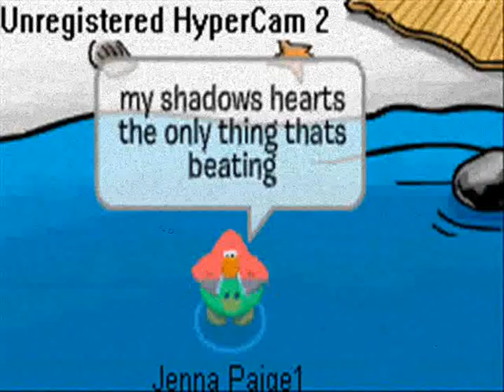Club Penguin Boulevard of Broken Dreams - Paintboy100 Contest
This club penguin music video was made by
youtube user : Whimsy09
Club Penguin : Jenna paige1

Very sorry not all the song, Movie maker wasn't working very well

Sorry fuzzy effect bit annoying lol

This is a CP music video for the green day song boulevard of broken dreams and features Jenna paige1 as the star penguin.